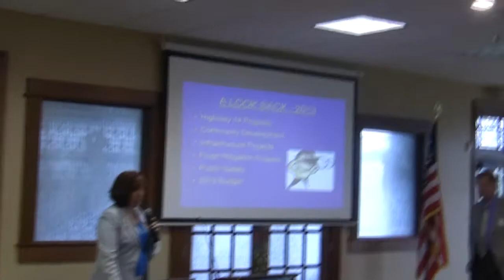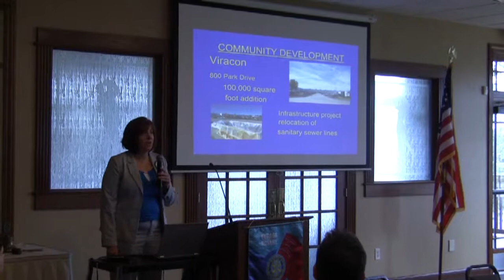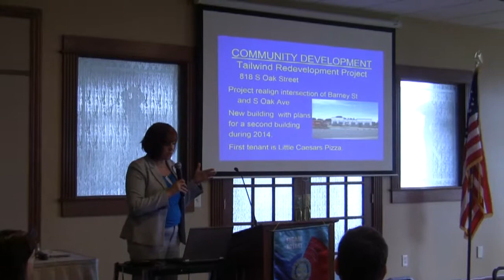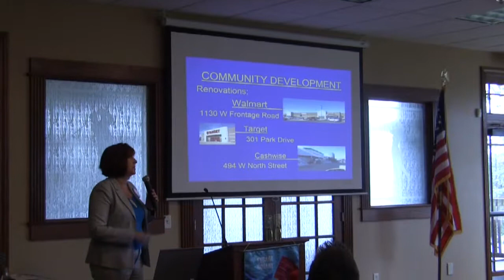Owatonna State of the City 2014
Owatonna Mayor Tom Kuntz and Owatonna City Administrator Kris Busse update the Owatonna Rotary Club about state of the city. (Al Strain/People's Press)